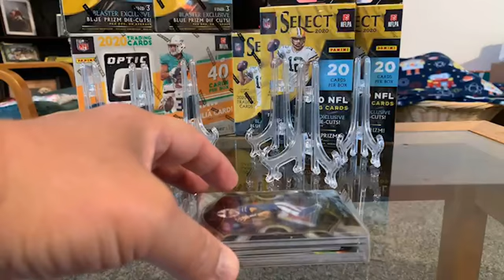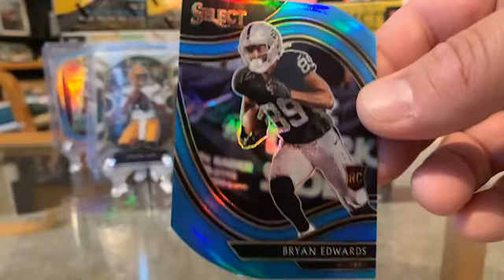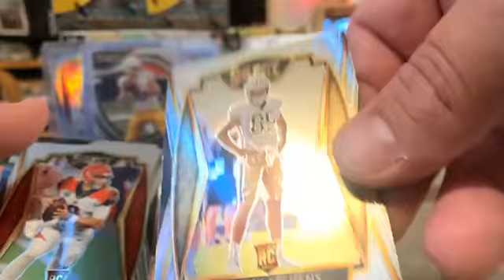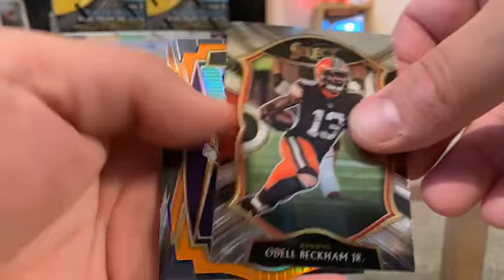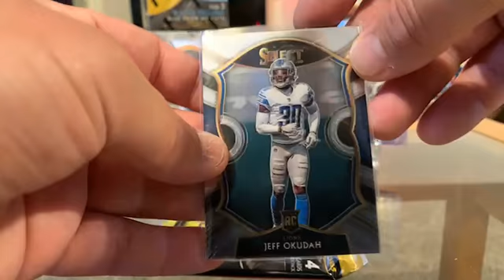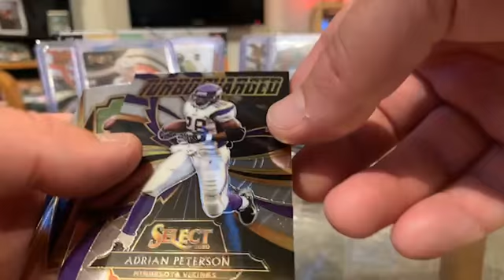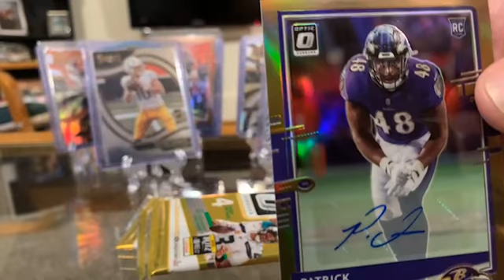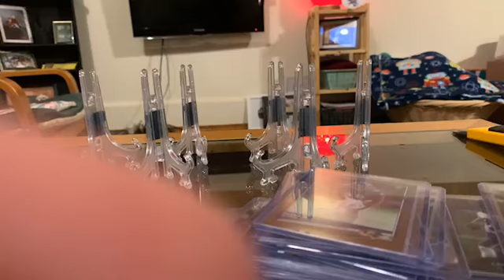Break # 7 Optic / Select